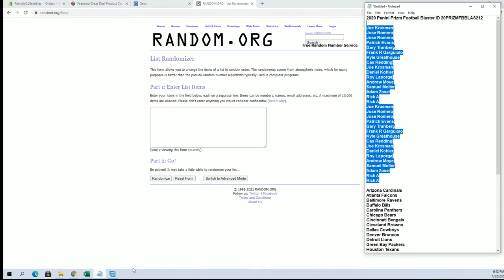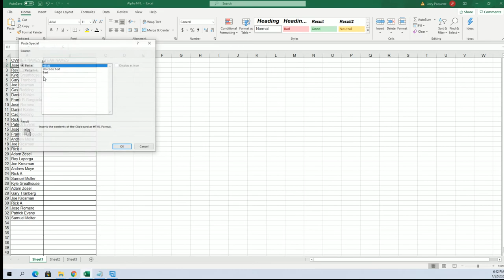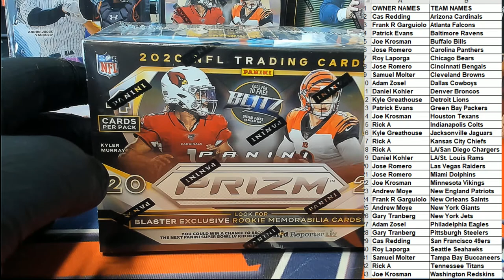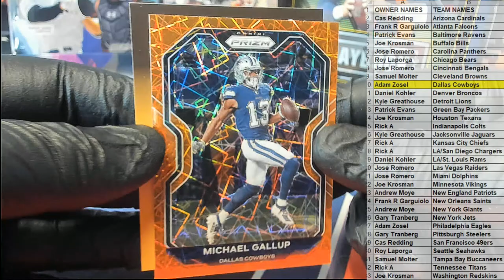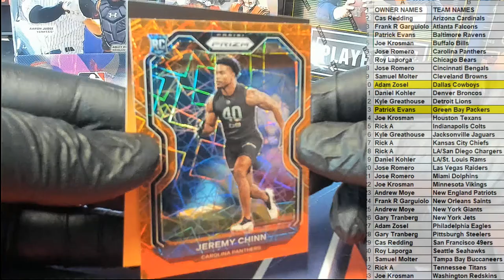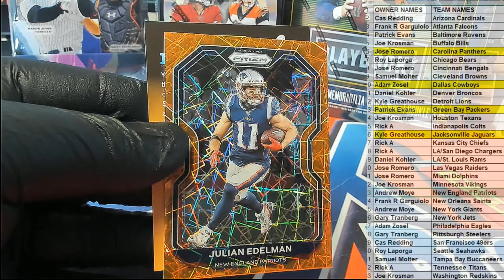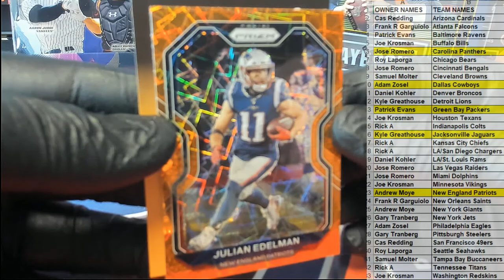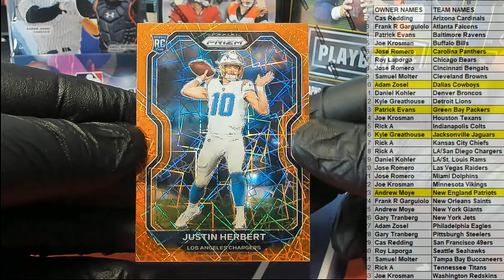2020 Panini Prizm Football Blaster ID 20PRIZMFBBLAS212